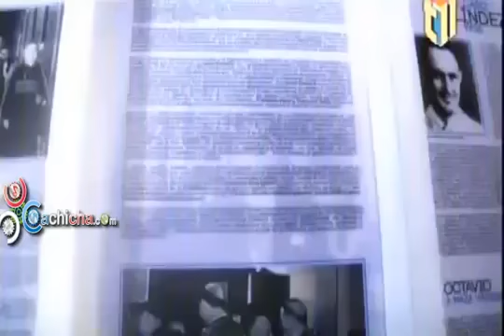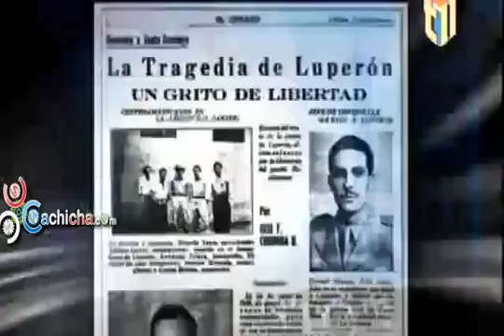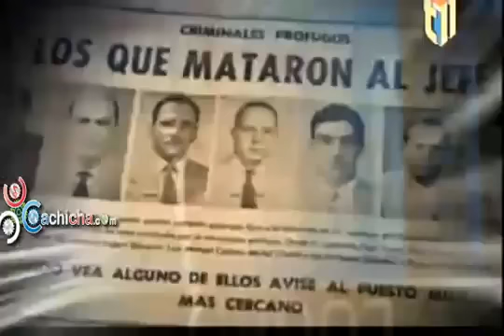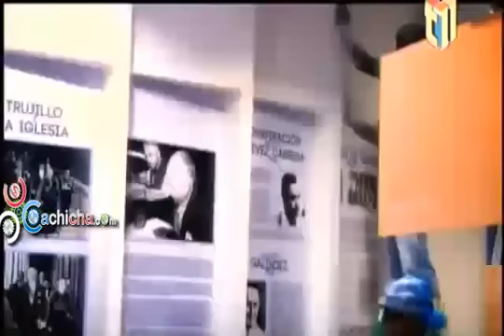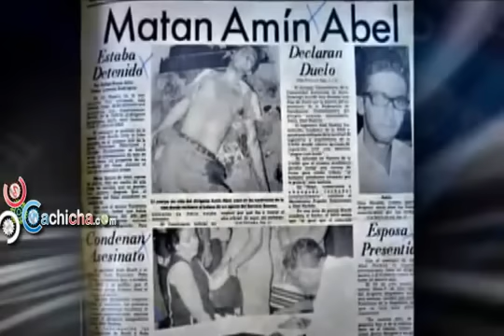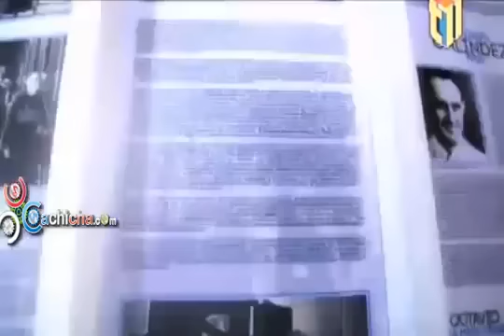Un tiempo despúes| Museo de la Resistencia | Parte 1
Museo Memorial de la Resistencia Dominicana, la historia de su construcción y proceso de construcción.
El Museo Memorial de la Resistencia Dominicana relata los hechos de resistencia entre 1916 y 1978 en la República Dominicana.